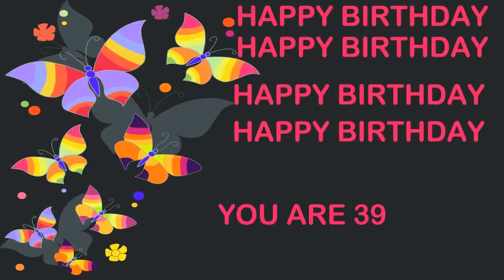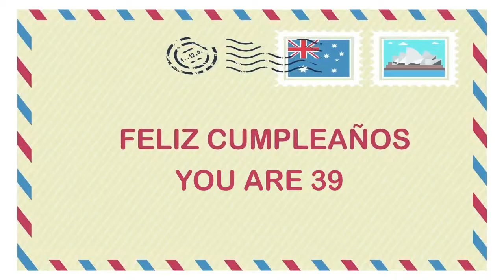39 YEARS OLD Birthday Postcards & Postales